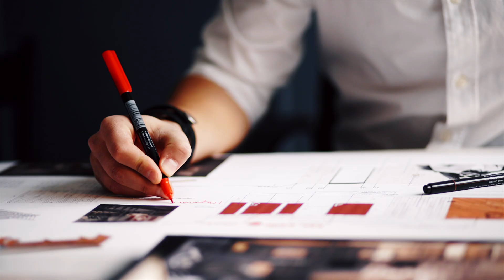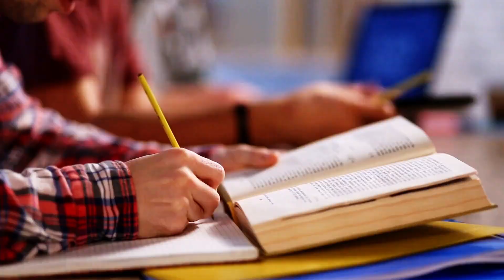Engineering Expectation vs Reality - What is like to be a Engineer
I will cover some of the engineering expectation vs the reality of working as an engineer. Engineering life may not be as you expect so what can you expect, I will be going through some of the expectations that I had compared to the reality of working as a practising Structural engineer.

This will be taken of what structural engineering is reality vs expectation of what people think we do. I provide nothing with my insight to working in the structural engineering field providing both a skit and what you can expect. Hope you enjoy this new format and it exceeds your expectations.